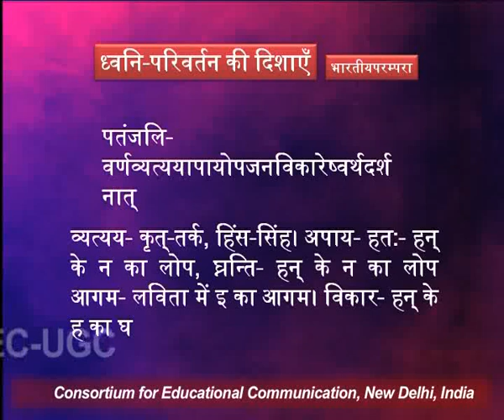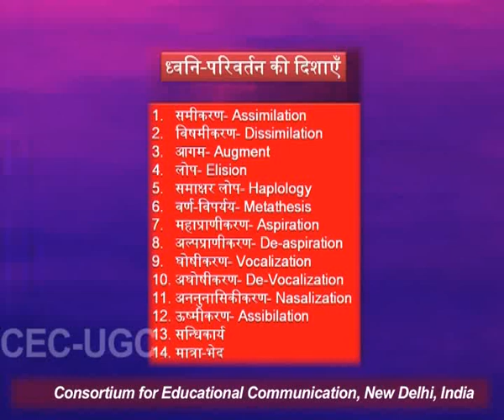Sanskrit Linguistics - L- VII Phonetics Changes (ध्वनि परिवर्तन )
यह व्याख्यान Sanskrit Linguistics - L- VII : Phonetics Changes (ध्वनि परिवर्तन ) के बारे में बात करता है I